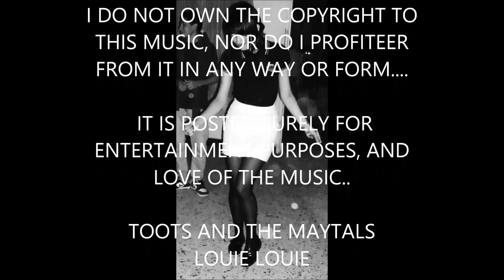Toots And The Maytals Louie Louie extended version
Toots and the Maytals, originally called The Maytals, are a Jamaican musical group and one of the best known ska and rock steady vocal groups. The Maytals were formed in the early 1960s and were key figures in popularizing reggae music.

Louie Louie, oh baby, I gotta go.
Yi-yi-yi-yi-yi
A fine girl, who waited for me.
I catch a ship across the sea.
I sailed the ship all alone.
I wondered when Im gonna make it home.
Yi-yi-yi-yi-yi
Three nights and days I sailed the sea.
I think of the girl constantly.
On the ship, I dream she there.
I smell the rose that's in her hair.
Yi-yi-yi-yi-yi
I see Jamaican moon above.
See the girl I'm thinking of.
I take her in my arms and then
Say I'll never leave again.
Yi-yi-yi-yi-yi
Oh, I gotta go now.
Uh-huh I gotta go.